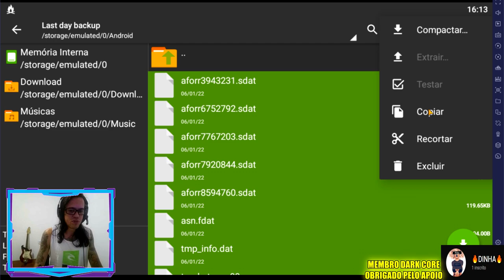●BUG NA CAIXA INFECTADA DO PORTO(GRUA)! SÓ ITENS RAROS 👁 Last Day On Earth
●Playlist com todos os videos da ATUALIZAÇÃO TEMPORADA 21

Galera não é indicado o uso de hacker,dinheiro infinito, hack para last day on earth, last day on earth hack compras gratis, baixar last day on earth infinito pois você pode tomar ban em sua conta! novo evento mantimentos